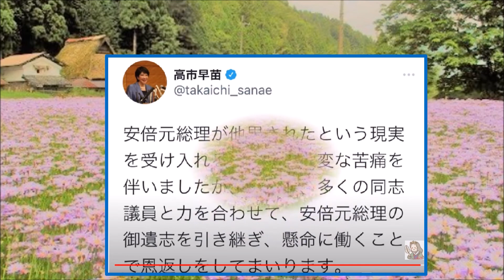安部元総理を偲ぶ (政治信条と足跡）２０２２．７．１７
「美しい国日本」、アジアの花、星、安倍総理は世界の２６０かっ国の皆さんから惜しまれ天国へ。　日本人よもっと誇りと自信を持とう！